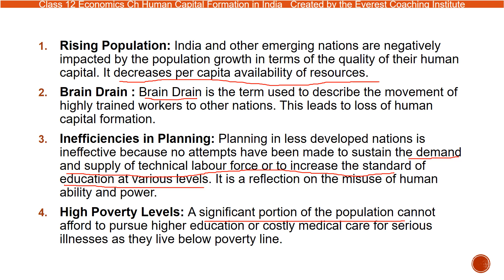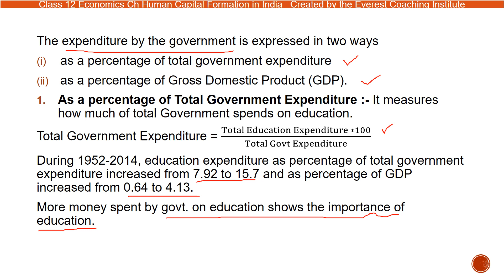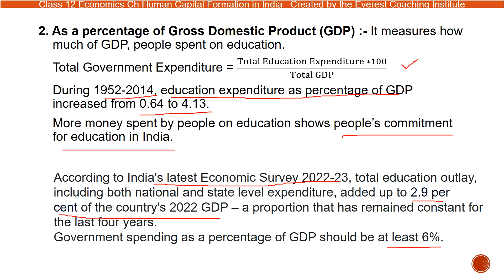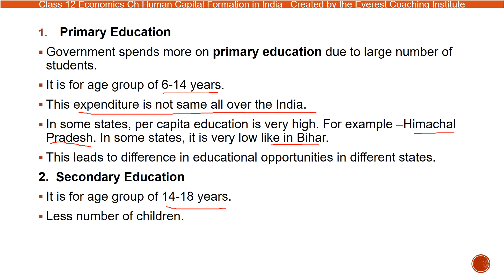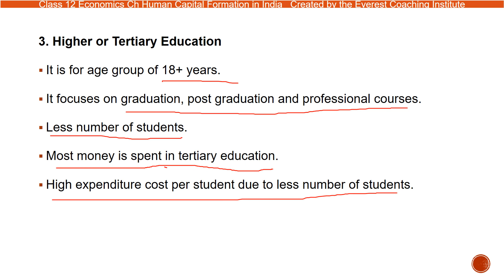Education Sector Challenges in India : Human Capital Formation Class 12 economics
0:00 Introduction
0:29 Problems Facing Human Capital Formation In India
4:17 Education Sector In India